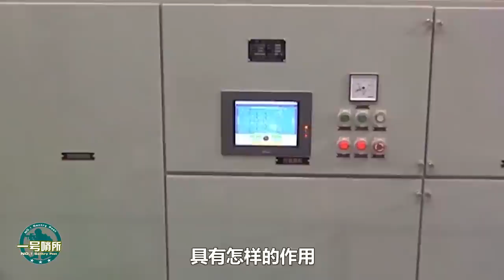“福建”艦成功下水，在電磁彈射技術上取得突破，“中國電磁彈射之父”--馬偉明，起到關鍵性作用！【一號哨所】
中國電磁彈射系統，取得了怎樣的發展，對中國將有怎樣的意義？中國電磁彈射系統，為何可以實現對美國的碾壓，這對美國將有怎樣的影響？
“福建”艦成功下水，在電磁彈射技術上取得突破，“中國電磁彈射之父”--馬偉明，起到關鍵性作用！
一號哨所 馬偉明 電磁彈射 我們的影片會遵循公平、尊重的原則，確保不會包含任何仇恨言論的元素。